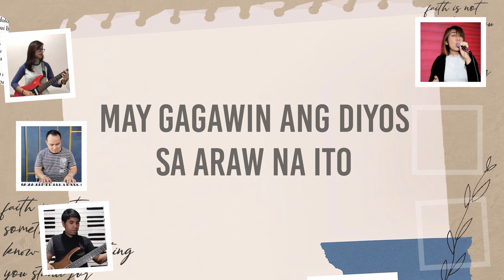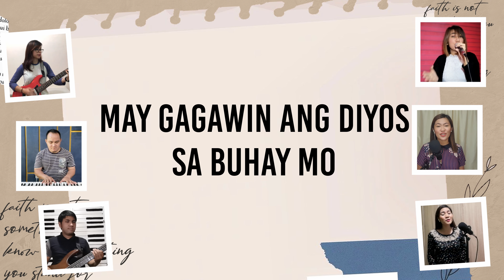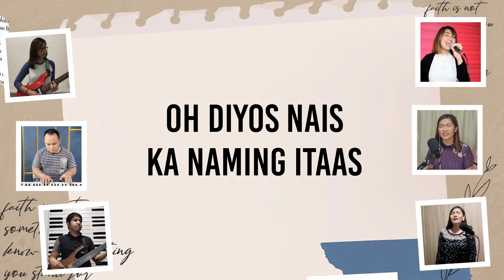May Gagawin Ang Diyos | May Himala Sa Diyos | Ang Diyos Ay Dakila - HTBC Praise & Worship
Holy Trinity Bible Church Worship Team
Naic, Cavite, Philippines

Check us out on our Facebook account:
Holy Trinity Bible Church - HTBC Main

Credits to Original Music:

May Gagawin Ang Diyos
by Boy Baldomaro

May Himala Sa Diyos
by His Life Worship

Ang Diyos Ay Dakila